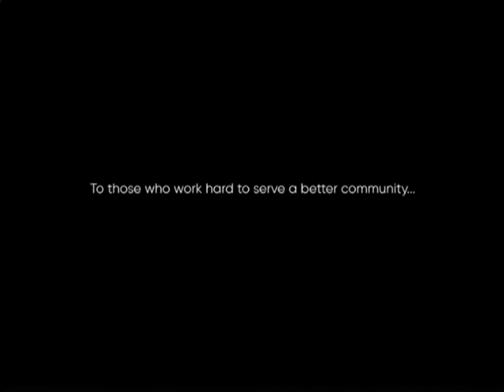Herald News Hero Awards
Herald News Hero Awards 2019